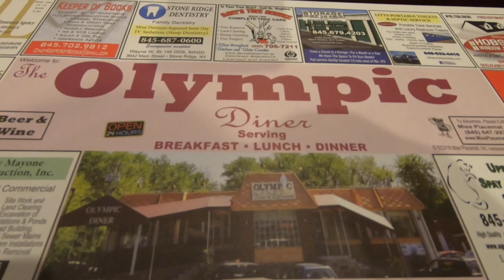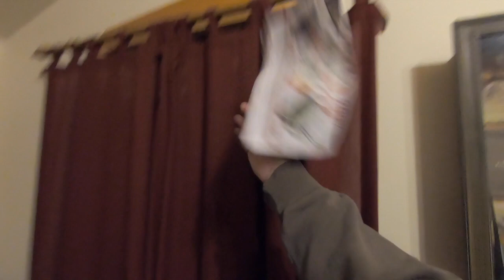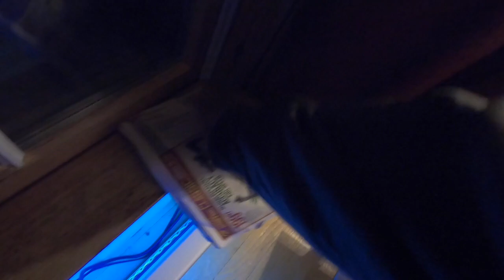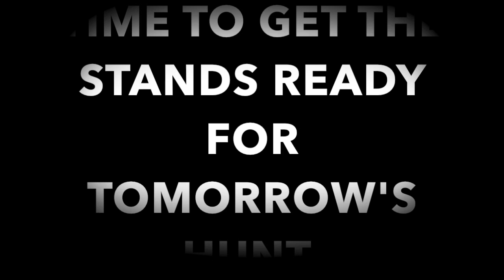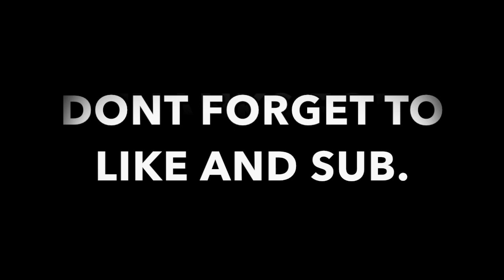FINALLY GOT TO BOWHUNT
HUNTING THIS YEAR HAS BEEN ROUGH.  I'VE BEEN ABLE TO UPSTATE BUT NOT HUNT.